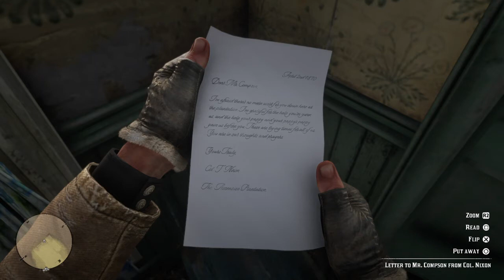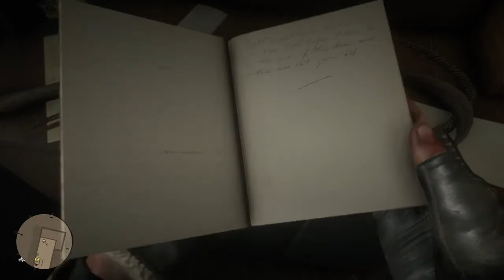Red Dead Redemption 2 - Ascension Plantation